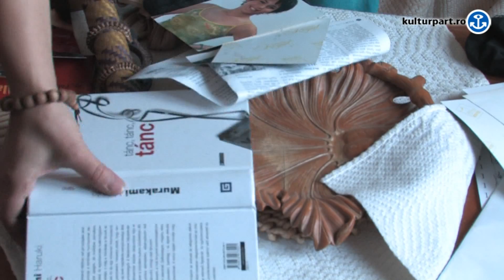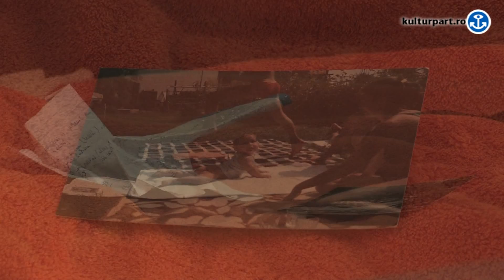Varga Melinda- Szélbőrben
Előadja Dengyel Eszter
Kamera, Vágó: Erőss László
Megtekinthető HD (1080p) minőségben is!